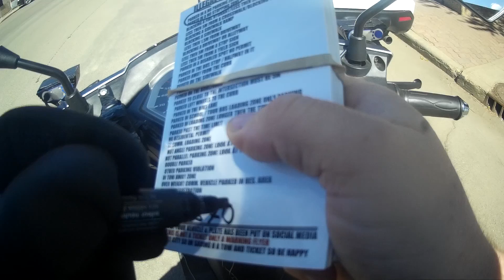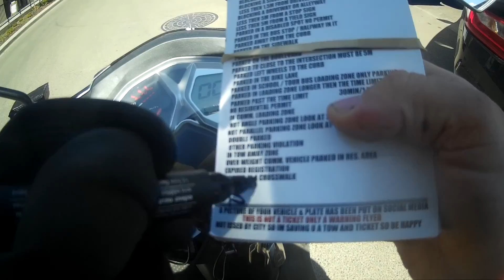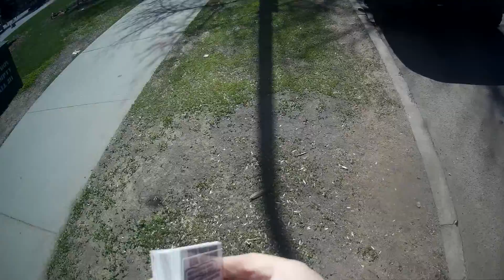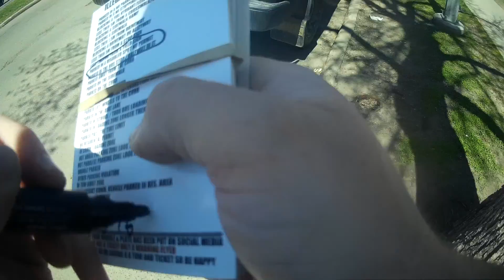6 WORLDS MOST STUPIDEST PEOPLE